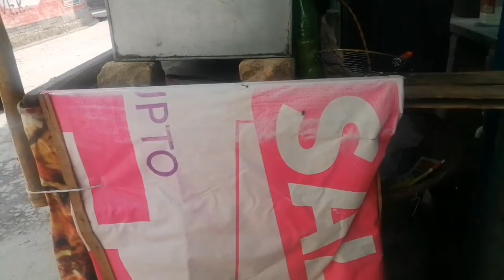Mithu se chup kr video bnyi. Meri daily routine.